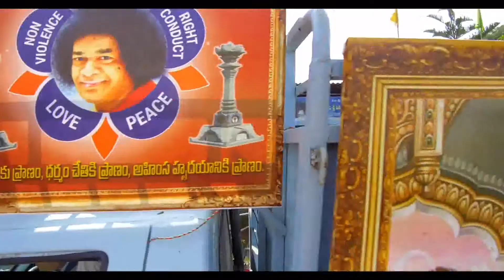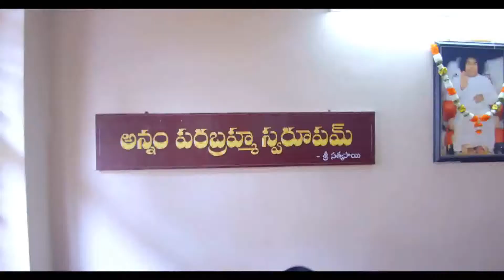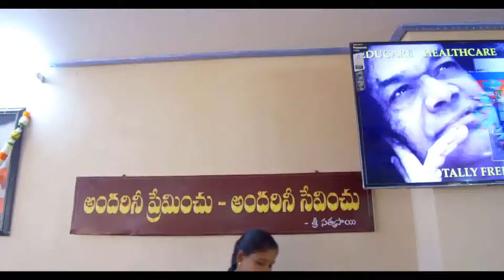3rd day annapurana seva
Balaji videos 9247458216